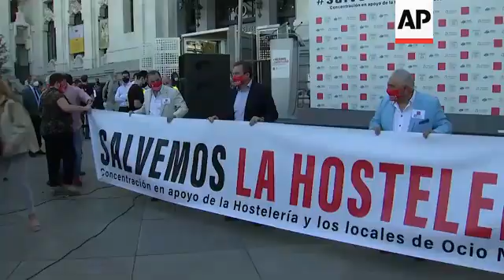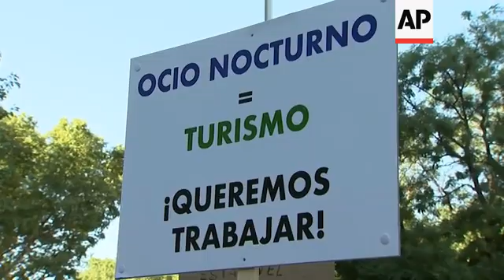Madrid restaurants, bars protest anti-virus measures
(9 Sep 2020) Members of the Spanish catering sector protested outside Madrid's city hall on Wednesday to demand solutions for what they call the grave crisis faced by the bar and restaurant trade.
The COVID-19 outbreak has meant client numbers are severely down in Madrid's many bars, restaurants and night clubs.
Owners and staff members carried banners demanding solutions for a sector that makes up 12% of Spain's GDP.
Restaurant "La Tasquita del Enfrente" has been family-run for over 50 years.
Head chef and owner Juan Jose Lopez says that people are afraid to come to Madrid because of alarm about the cases of COVID infection.
Pepa Munoz who owns and runs a small restaurant in the north of the capital says that the debate should be included in the country's new budget talks. It is "a disaster zone", she says.
Madrid has brought in measures to reduce the maximum capacity in catering businesses, and all nightlife premises must close by 1.30am.
These restrictions have forced many bars and discos to close and put staff into furlough.